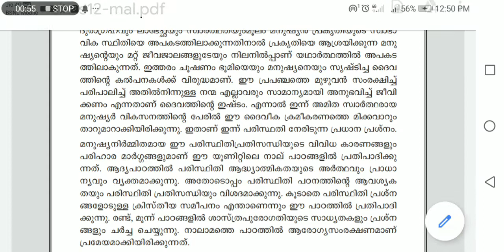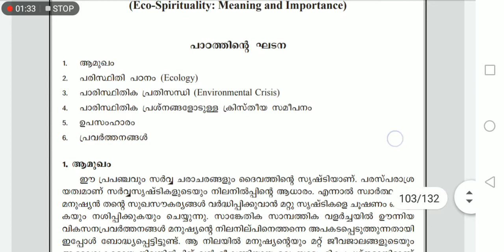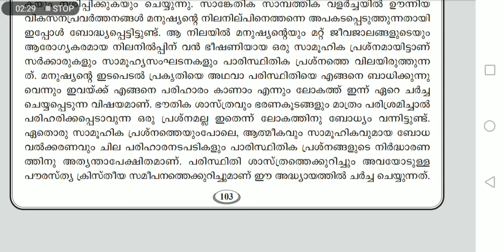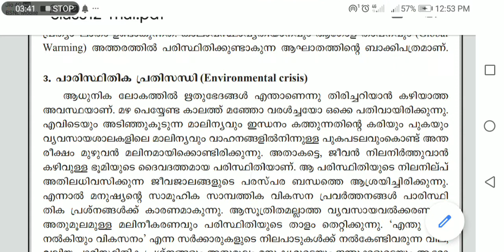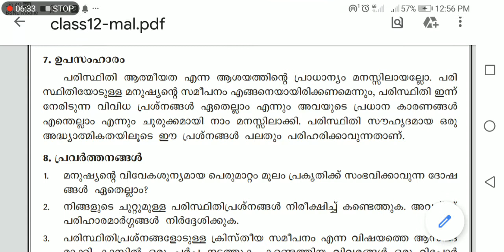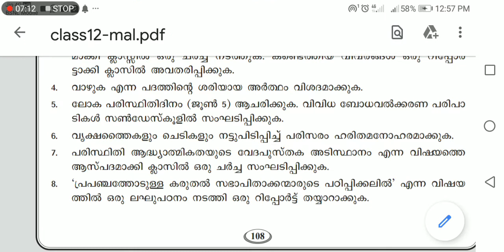Xll unit 6 ss